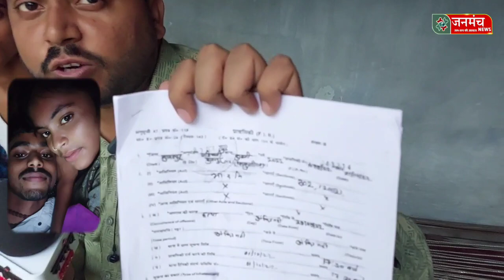क्यों Raushan को मिली मौत की सजा? Anjali का क्या हुआ? Raushan Anjali News